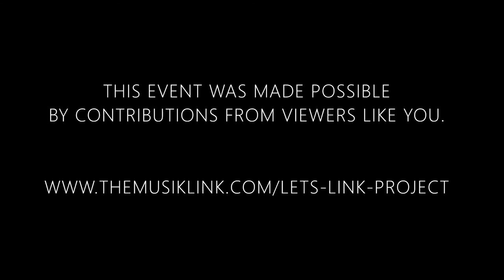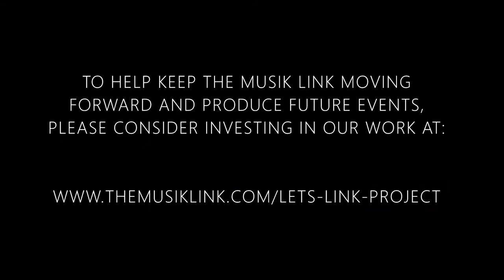Meet Bassoonist Jacqui Hopkins (EPISODE 31) I THE MUSIK LINK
Jacqui Hopkins joins The Musik Link Let's Link Project to share a glimpse into her life and career as a professional musician!

Get to know Jacqui through an engaging interview about growing up in New Zealand, falling in love with the bassoon while playing the piano accordion, her love of Beethoven’s Symphonies, highlighting the intimate relationship between your orchestra colleagues while making music together, how the second bassoon is the foundation of the winds, why to stick with playing music and to believe in yourself.

Time Codes:
0:00 Intro
0:26 Meet Jacqui Hopkins
1:06 What do you do as a professional musician?
4:43 Where did you grow up?
5:53 How did you get introduced to music and the bassoon?
9:49 Where did you study, and what were the programs like?
13:50 How did your music teachers influence you?
24:00 Did you always want to pursue a career in music?
26:33 Music industry lessons and realizations
30:01 Teaching career and teaching philosophy
35:55 A memorable concert
40:19 Music performance anxiety advice
48:24 Reed making style and techniques
56:40 Jacqui's bassoon find
1:00:50 Life skills
1:03:09 Life advice
1:03:55 Interview suggestions - Natasha Port, Ole Kristian Dahl
1:05:05 Thank you
1:05:17 Jacqui Hopkins Live Discussion
1:06:39 Outro
1:07:10 Jacqui's Art Studio Tour